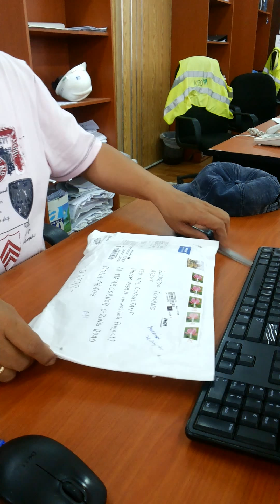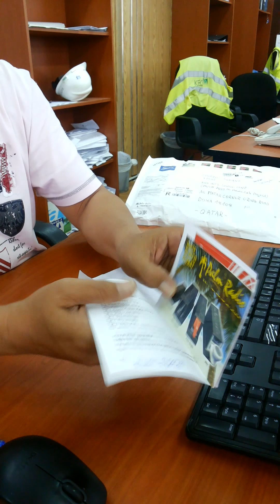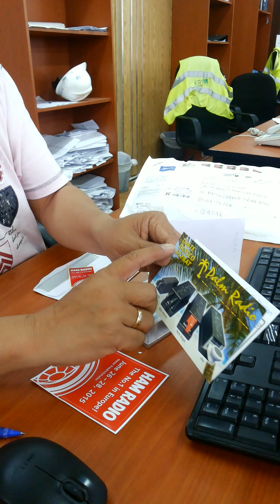Un-boxing of palm radio mini CW paddle (MP 817)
It took 14 days to reach qatar from Germany.

Need to practice more in decoding!